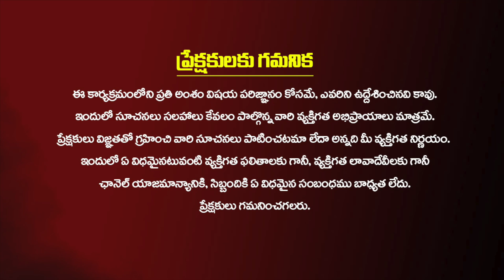Thula Rasi - March 2023 | వీరికి సుడి తిరిగింది విపరీతమైన రాజయోగం మొదలయ్యింది | Smt Bhanu Koteswari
వీరికి సుడి తిరిగింది విపరీతమైన రాజయోగం మొదలయ్యింది.